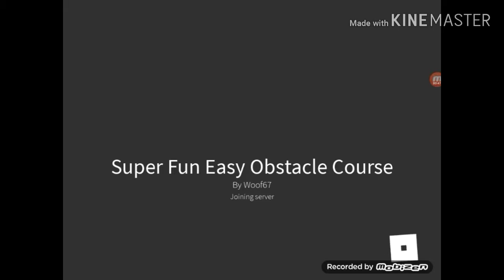Mega Fun Obsticle Course Obby Thingy.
Roblox: KingTazi
Fortnite: KingTazigon_YT

We will be playing Mega Fun Obsticle Course in Roblox, I hope you enjoy! Once we hit 1k subscribers I will be playing fortnite with you guys on discord!